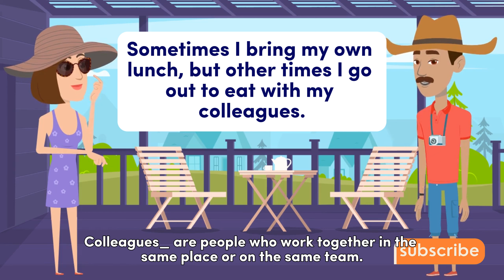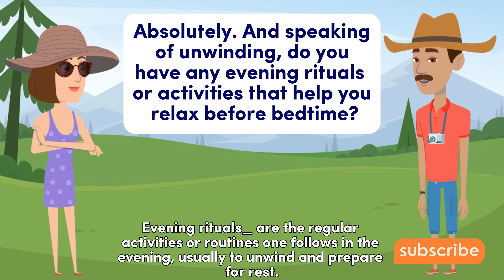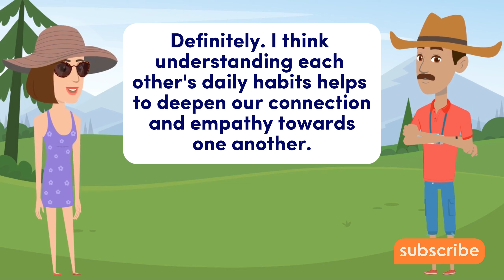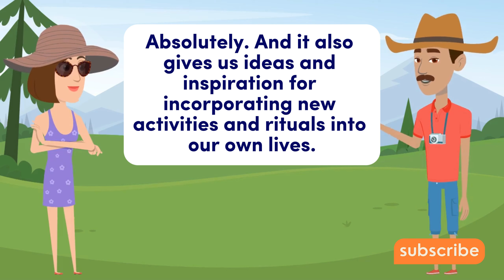Ep # 21: Practice Speaking English | Daily Activities | English conversation practice.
Ep # 21: Practice Speaking English | Daily Activities | English conversation.

Two friends, Sarah and David, meet up for a casual chat. They decide to talk about their daily routines and what they usually do during different parts of the day.

This conversation aims to help beginners practice describing their daily routines and activities at different times of the day. Through this exercise, participants will enhance their vocabulary related to daily activities and time expressions while developing basic conversational skills.

🙏 **Thank you for being a part of English Chat Corner! 🙌**
Your support means the world to us. Happy learning!